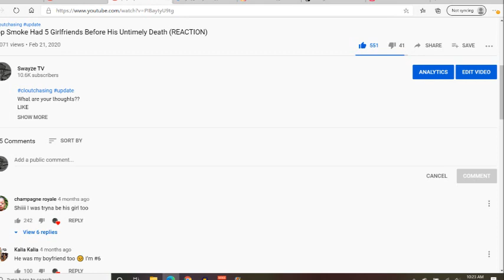Pop Smoke's Gf Yummy Yellow Sucks The Woo💫💫🔵 (Reaction)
What are your thoughts??